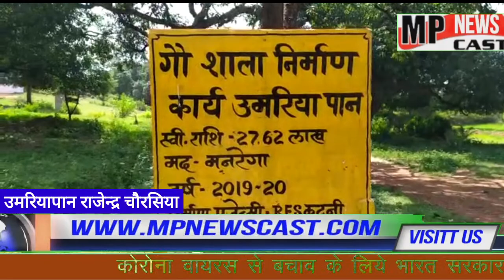पान उमरिया आखिर कब तक प्रारंभ होगी गौशाला ग्रामीणों में बना चर्चा का विषय MP_NEWS_CAST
कटनी जिले की ग्राम पंचायत उमरिया पान में ₹27,62,000 की लागत से गौशाला बनकर तैयार हो चुकी है।  कई बार पंचायत में शिकायत करी जा चुकी है पर जानवरों के विषय में सचिव सरपंच द्वारा कोई सुनाई नहीं निर्माण कार्य पूरा होने के बावजूद  लाइट फिटिंग का ना होना लोगों में चर्चा का विषय बना हुआ है। बड़ी तादाद में मवेशियों का गलियों में, चौराहों में जमावड़ा लगे होने से सड़क से गुजरने वाले वाहनों को परेशानी का सामना करना पड़ रहा है और वहीं दूसरी ओर किसानों के खेतों को मवेशी नुकसान पहुंचा रहे हैं। मवेशियों के लिए गौशाला प्रारंभ ना होने से मवेशी खुद ब खुद चलकर ग्राम पंचायत परिसर के ग्राउंड को ही गौशाला समझने लगे हैं। अब बेजुबान मवेशियों को क्या पता कि उनके लिए शासन द्वारा गौशाला का निर्माण करा दिया गया है, लेकिन कुछ जिम्मेदार लोगों की मनमानी के कारण लाइट  फिटिंग का कार्य अधूरा होने के कारण उन्हें सड़कों पर दर बदर भटकना पड़ रहा है। आखिर कब तक आवारा घूम रहे मवेशियों को मिलेगी गौशाला में शरण। आखिर कब तक किसानों को इसका खामियाजा भुगतना पड़ेगा*
शिकायतकर्ता किसान । अटल ब्यौहार पवन चौरसिया शंकर बर्मन प्रदीप तातु चौरसिया बिहारी लाल यादव राजेंद्र चौरसिया राजू ठाकुर अमर सिंह ठाकुर अंशुल चौरसिया आदि की उपस्थिति रही
जब जिला सी ओ से बात की गई तो उन्होंने बताया कि ठेकेदार को लाईट बोर समर्सिबल का पैसा दे दिया गया यह ठेकेदार की लापरवाही जिला सीओ ने बताया कि जनपद जिओ ढीमरखेड़ा गौशाला के विषय में चर्चा की गई
जिला सीओ कटनी जगदीश चंद गोमे ने बताया
संवाददाता राजेंद्र कुमार चौरसिया पान उमरिया कटनी